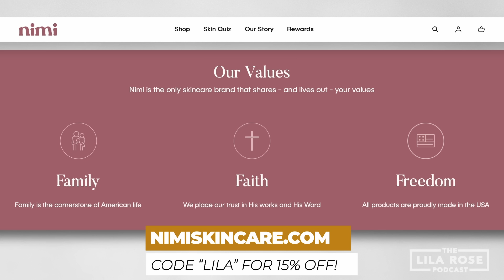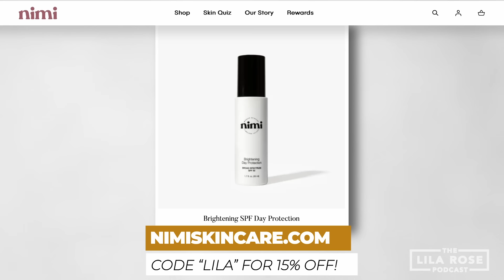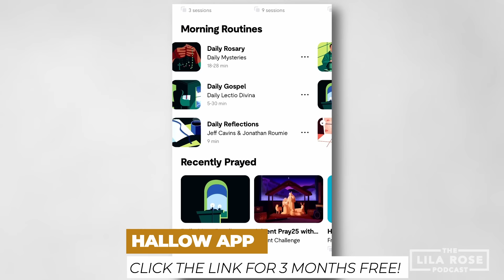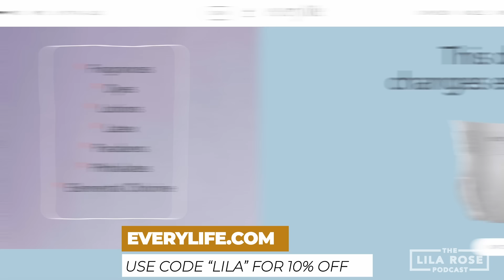Why This Feminist Became Anti-Progressive | The Lila Rose Podcast E112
Today I sit down with British journalist and author, Mary Harrington, to discuss her transition from leftist feminism to promoting an anti-progressive feminism. We discuss some of the history of feminism, how the cultural changes of Industrial Revolution became the catalyst for the first feminist movements, why a true feminist sees good marriages as part of the solution, how contraception is ultimately anti-feminist, and much more.

Hallow Enter into prayer more deeply this Easter with the Hallow App, get 3 months free by using this link to sign up!

Timestamps:
00:00 Intro Sequence
00:33 Introduction
01:40 Nimi Skincare
02:36 Hallow
03:33 Welcome Mary!
03:55 Mary's Background to "Reactionary Feminist"
06:35 From Leftist to SAHM
15:01 Feminism As A Response to Industrial Revolution
25:21 Contraception As Transhumanism
30:14 The Inversion of Medicine
33:05 Seven Weeks Coffee
34:13 Every Life
35:24 Economic Value of The Domestic Women
37:27 Trade-offs With Personal Freedom
40:55 Betty Friedan
42:34 Solutions To All The Mess
45:59 Pre-Requisites for Marriage
50:21 Feminist Point Against Birth Control
51:46 Should We Use The Word "Feminist"